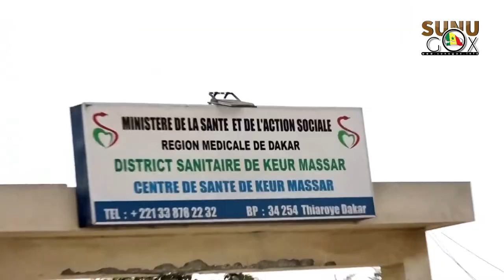Keur Massar : Amadou HOTT annonce un plan spécial d’aménagement et de développement.